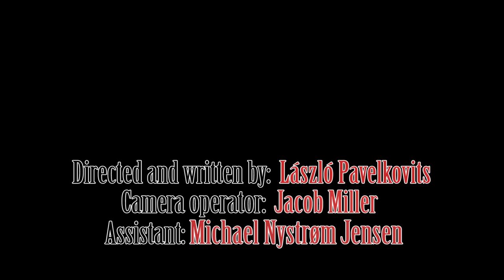A Gyilkos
Made by László Pavelkovits, Jacob Miller, Kåre Martin Nilsen, Michael Nystrøm Jensen

Znealk Productions